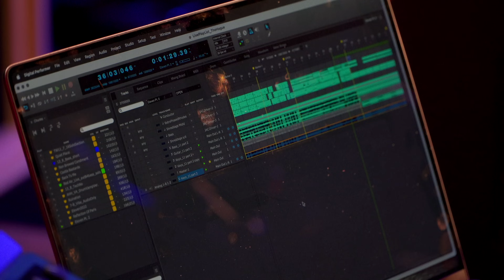The Virgil Donati Band's 2024 Rehearsals at Drum Channel | Trailer & "If There Were None"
🎁 Win a FREE DW Design Series Snare Drum! Please enjoy the first 7 minutes of this brand new hour-long Drum Channel documentary "The Virgil Donati Band Rehearses at Drum Channel"! ⭐ This excerpt features the song "If There Were None" off Virgil Donati's 2019 album Ruination.

In this exclusive documentary, Virgil takes you behind the scenes of his band rehearsals for his March 2024 tour. Watch as they perform tracks from his acclaimed albums, In This Life and Ruination, and rehearses some new original material. Donati delves deep into his live performance approach, showcasing his gear and offering invaluable insights into his preparation process 📚

From his meticulous lifestyle choices, including nutrition, hydration, and creative routines, to the details of his rehearsal techniques, this documentary provides a comprehensive look at what it takes to be a world-class drummer 🥇

The Virgil Donati Band is...
Virgil Donati - Drums
Chris Clark - Keys
Andre Nieri - Guitar
Junior Braguinha - Bass

00:00 - Introduction
00:49 - Short Interview
01:37 - Bass & Drum Jam Continuation
01:50 - Rehearsing "If There Were None"
03:03 - Performing "If There Were None"

Virgil Donati achieved multi-platinum success with his band Southern Sons while at the same time pushing progressive and fusion boundaries with Loose Change and On The Virgin his early years. He has recorded and toured with Planet X, Steve Vai, Allan Holdsworth, Tony MacAlpine, Kiko Loureiro, Bunny Brunel, Scott Henderson, Steve Walsh, and the Virgil Donati Band, amongst many others.

Connect with Virgil Donati!

Learn from the best with Drum Channel!